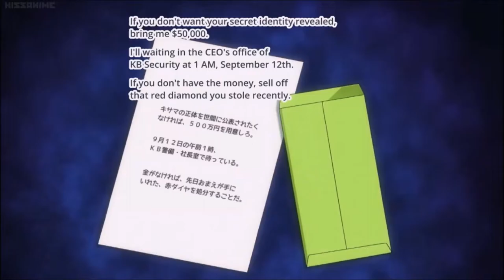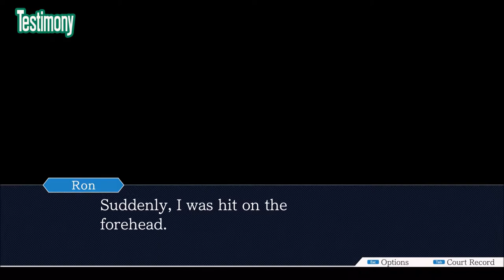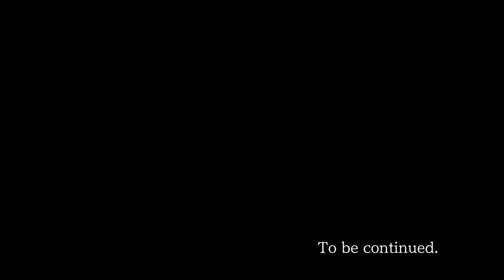Let's play AA trilogy (PC/Steam) Part 98: Playing against time.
Luckily there is no time limit, i have that in some games.